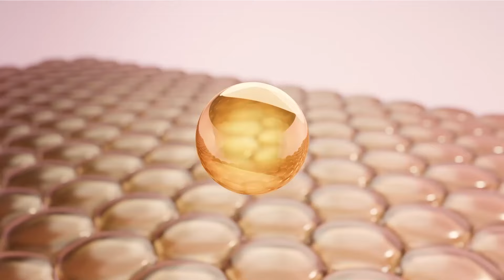তরুণীদের ফাঁ'দে ফেলে যৌ'ন ব্যবসা | Young women Trapping | CID | Kalbela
শত শত তরুণীকে ফাঁদে ফেলে আধুনিক যৌনদাসী হিসেবে ব্যবহার করে শত কোটি টাকা হাতিয়ে নিয়েছে একটি চক্র। সামাজিক যোগাযোগ মাধ্যম ব্যবহার করে গড়ে উঠে এই ব্যবসা। উঠতি বয়সী তরুণীদের টার্গেট করে আকর্ষণীয় বেতনে চাকরি, মডেলিংয়ের নামে বিজ্ঞাপন দিয়ে ফাঁদে ফেলতো চক্রটি। এছাড়া রিয়েলেটি শো এবং ট্যালেন্ট হান্টিং এর আয়োজন করে প্রতারনা করতো চক্রটি। তরুণীদের ফাঁ'দে ফেলে যৌ'ন ব্যবসা | Young women Trapping | CID | Kalbela